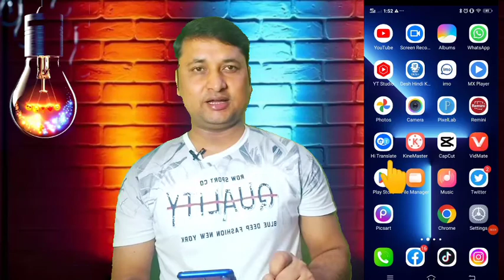Shorts Video Thumbnail Kaise Banaye/Short Video Thumbnail Kaise Banaen 2022 & How To Short Video Th🔥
shorts video par thumbnail kaise लगाएंगे
short video par thumbnail kaise lagaen 2022youtube par short video par thumbnail kaise lagaen
youtube short video par thumbnail kaise lagayeyoutube ki short video par thumbnail kaise lagaen
short video thumbnail kaise banaen 2022
how to short video तुमबनेल

Shorts Video Thumbnail Kaise Banaye/Short Video Thumbnail Kaise Banaen 2022 & How To Short Video था

Manoj+De
Manoj Dey mobile numberManoj Dey income
Manoj Dey Old photoManoj Dey websiteManoj Dey website
YouTube creator guideYogi youtubeYogi ChannelTechnical israrYoutube per pahla video kaise upload kareTech AishwaryaTech Champion sportsTech Champion Support contact numberTech champion support pngTechnical YogiYouTube Channel Kaise Banaye mobile seWe Make Creators incomeManoj ChannelYouTube par movie kaise upload kareTechnical Yogi YouTube ChannelTech Champion Support imageVk K तेच
Manoj+De
Manoj+De
YouTube creator guideYogi youtubeYogi ChannelTechnical israrYoutube per pahla video kaise upload kareTech AishwaryaTech Champion sportsTech Champion Support contact numberTech champion support pngTechnical YogiYouTube Channel Kaise Banaye mobile seWe Make Creators incomeManoj ChannelYouTube par movie kaise upload kareTechnical Yogi YouTube ChannelTech Champion Support imageVk K tech